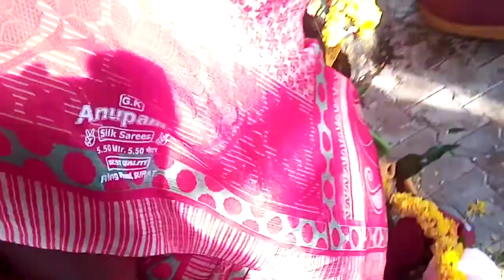நரியம்பாடி ஸ்ரீ கன்னியம்மன் மற்றும் மதுர வீரன் ஆலயத்திற்கு திருமுடக்கு விழா 01-08-2022 Part -4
திருவண்ணாமலை மாவட்டம், சேத்துப்பட்டு தாலுகா, நரியம்பாடியில் செய்யாறு ஆற்றங்கரையில் குலதெய்வ கோவிலாக அமைந்துள்ள ஸ்ரீ கன்னியம்மன் மற்றும் மதுர வீரன் ஆலயத்திற்கு திருமுடக்கு நன்னீராட்டு விழா 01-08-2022 ( ஆடி 16 - ஆடிப்பூரம் ) அன்று வெகு விமரிசையாக நடைபெற்றது.